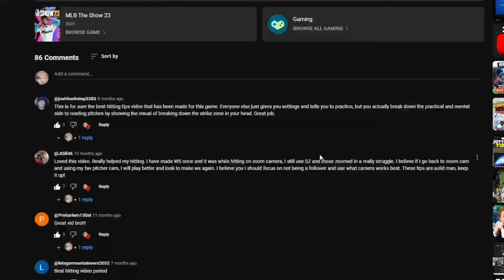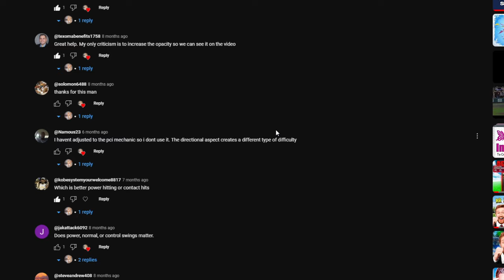Hitting Tips and How-to Tutorial in MLB The Show 24!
Intro 0:00
Equipment 5:10
Settings 8:40
Plate Coverage Indicator (PCI) 12:19
Hitting Feedback 18:21
Mental Strategies 23:32
Visual Strategies 28:47
Controller Grip 35:42
Hockey Net Strategy 42:50
Outro 49:26